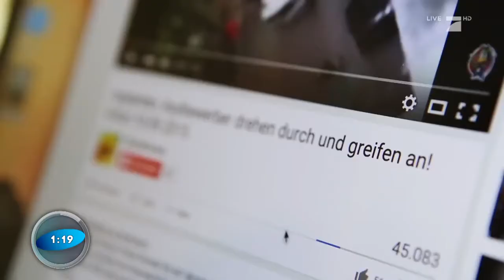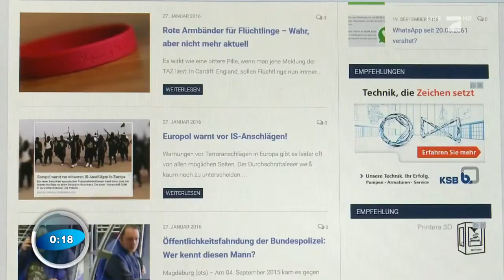Mimikama auf Pro Sieben - Galileo: Diese Website entlarvt Falschmeldungen 28.1.2016